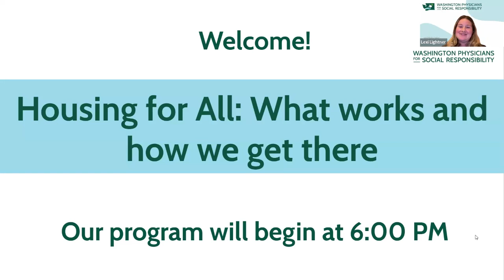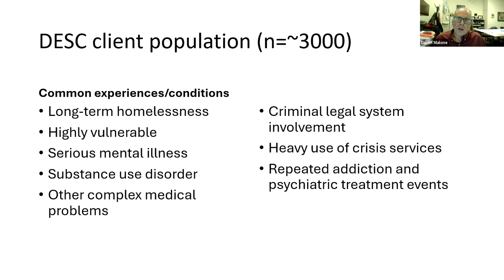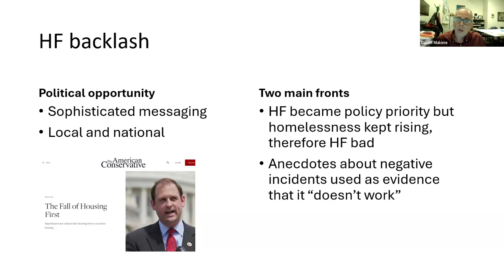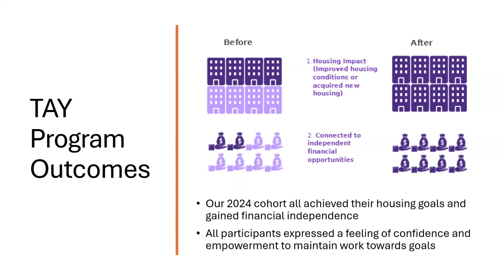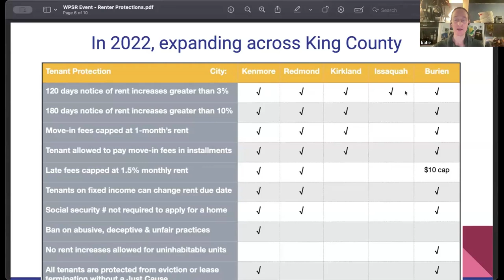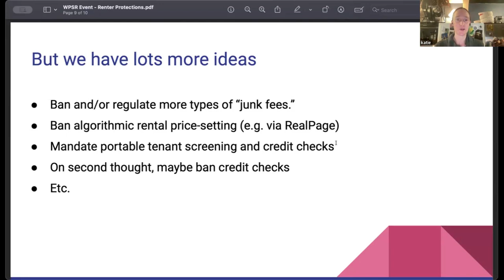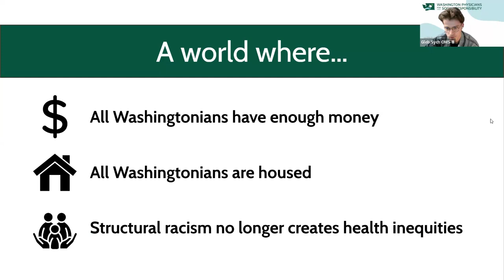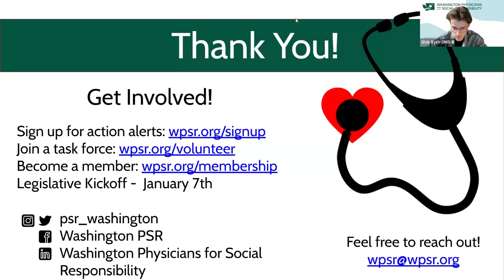Housing for All: What works and how we get there - November 19, 2024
WPSR's Economic Inequity & Health Task Force presents Housing for All: What works and how we get there.

We know that housing is essential for health and wellbeing, and that every one of us deserves to be housed. So how do we make systemic changes to ensure everyone has safe, stable, affordable housing? Watch to hear about efforts that have made a difference and upcoming opportunities to advocate for statewide housing policies.

Featuring:
Daniel Malone, DESC
Aaron Davis, The Doorway Project
Katie Wilson, Transit Riders Union
Yasmin Trudeau, WA State Senator